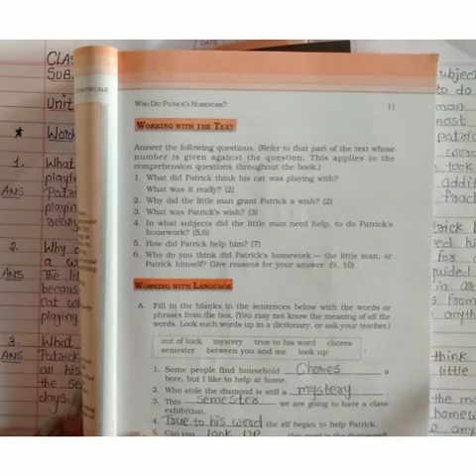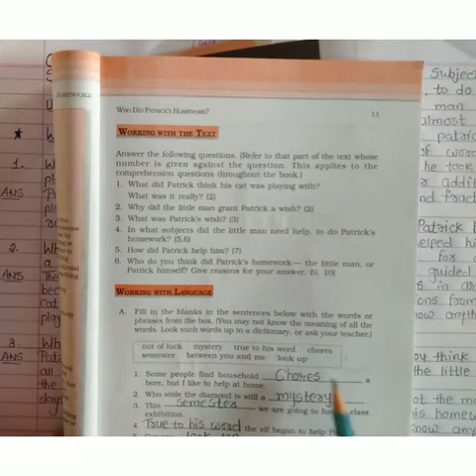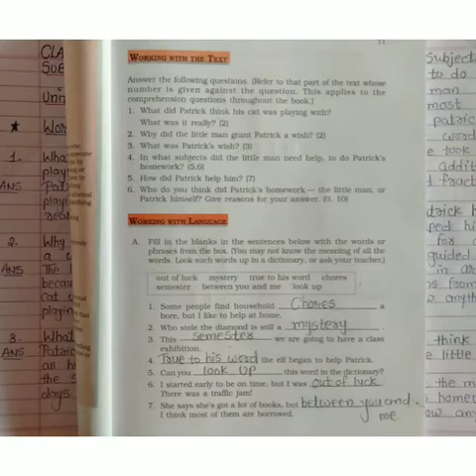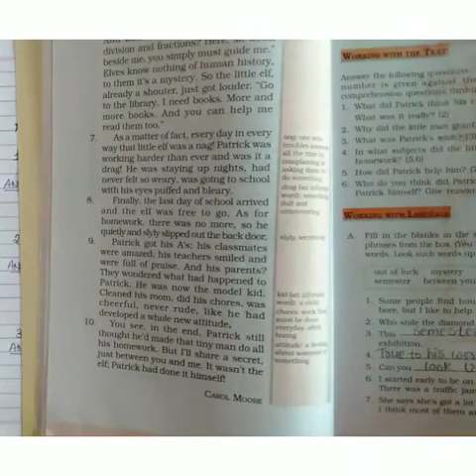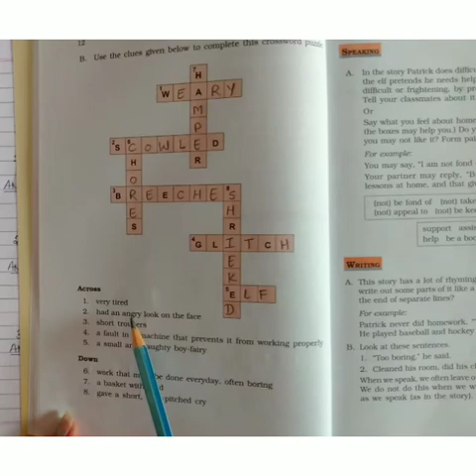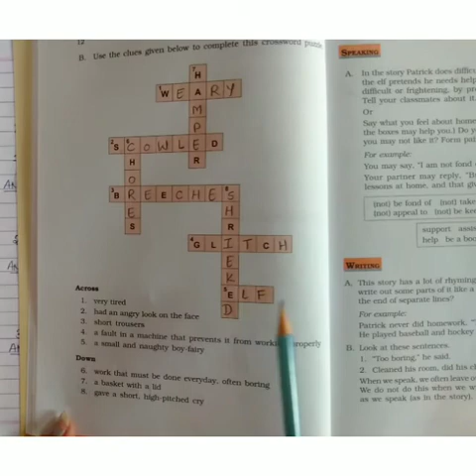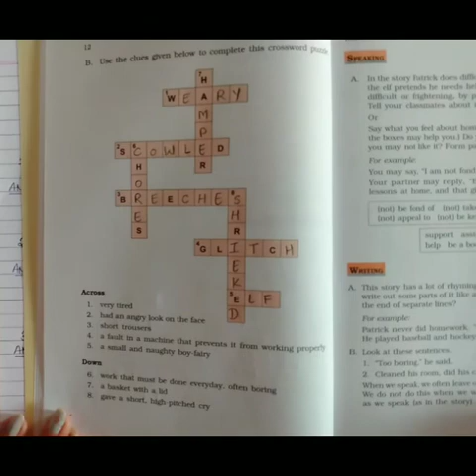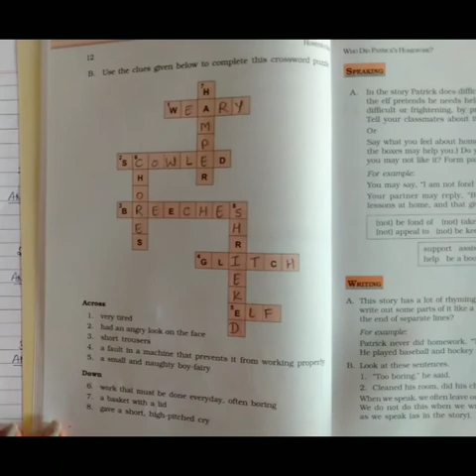Std-6/English/Exercises from Unit-1/ Nivedita Chauhan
St.Marys Highschool, Anand